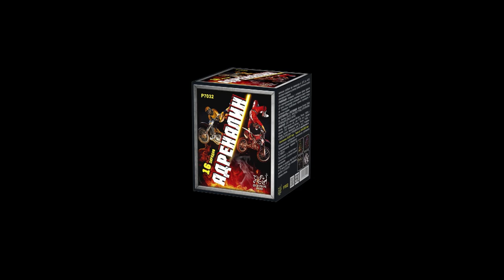P7032 Адреналин 16 залпов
Фейерверк P7032 Адреналин 16 залпов
Специализированный магазин пиротехники "Дядя Гриша"